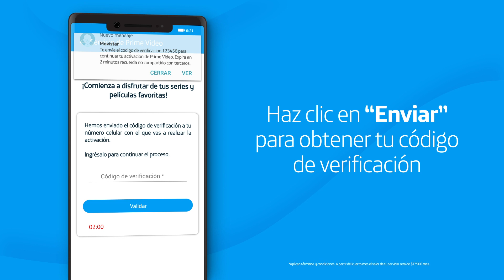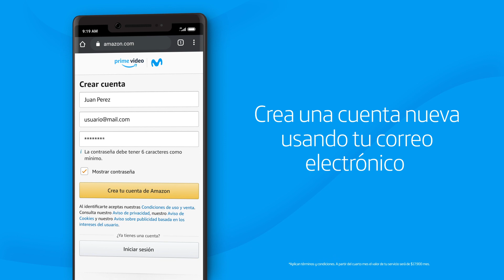¿Cómo activar 3 meses de cortesía de Amazon Prime Video desde la App Mi Movistar?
Si tienes un plan Pospago, ya tienes 3 meses de cortesía de PrimeVideo. Actívalos desde la App Mi Movistar siguiendo los pasos de este video.

Oferta por tiempo limitado.